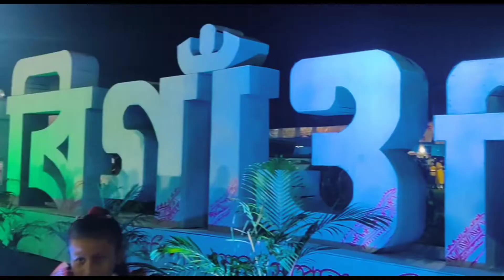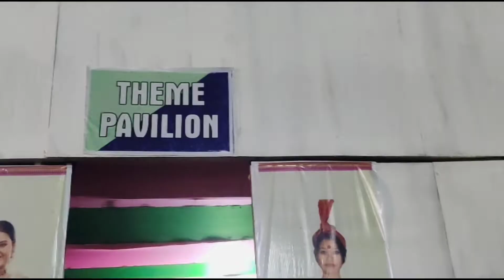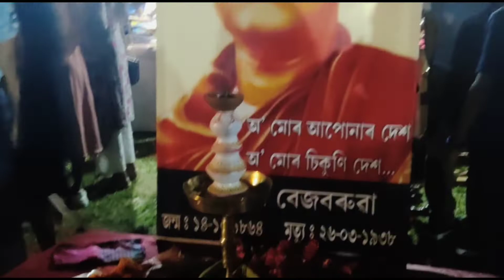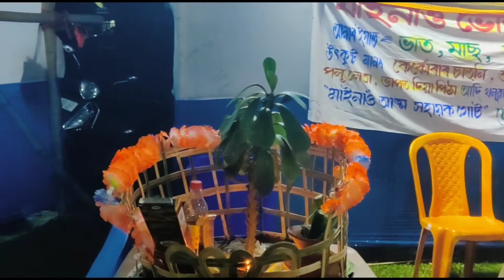Vlog #10 | Morigaon Divas 2022 | Morigaon Mela | Daily Vlog Assam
Hey Guys! I hope you all are fine. So In this video I am showing you the big festival in Marigaon which is called " Marigaon Divas 2022 " . I hope you all gonna enjoy it because I enjoyed it too. Lots of love to my watchers ❤️